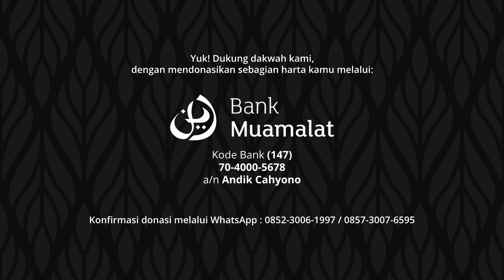Islam, Iman & Ihsan (Hadits #02) - Ustadz Danang Santoso | Arba'in Nawawy